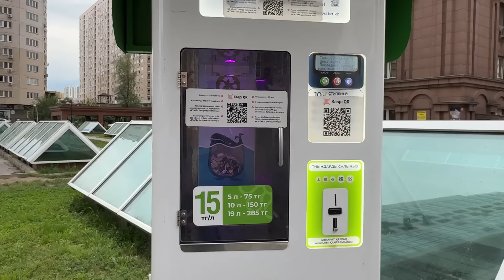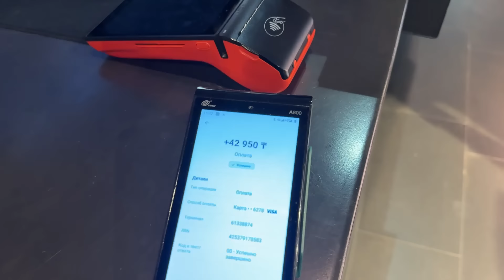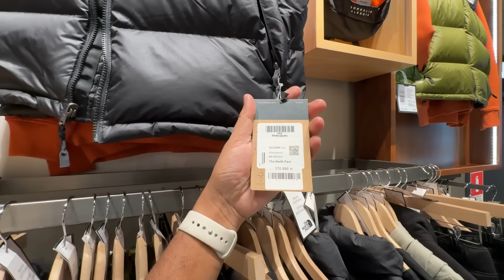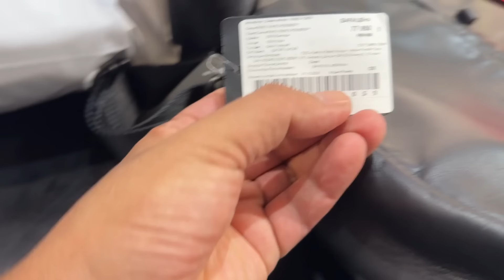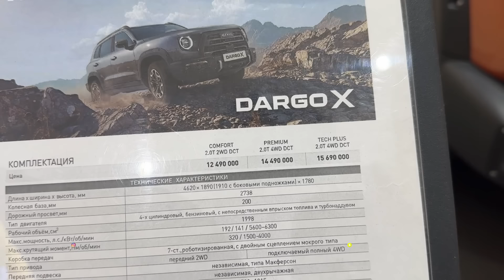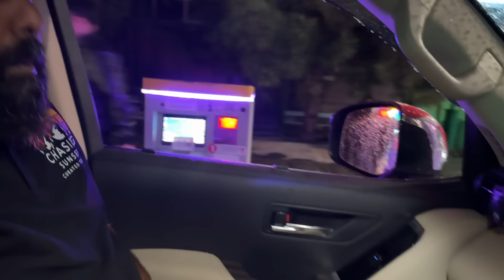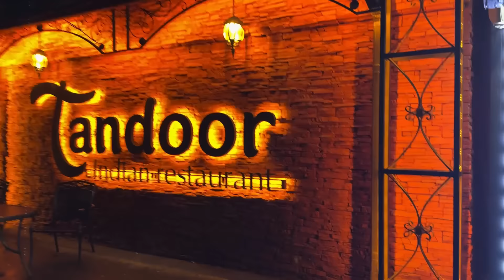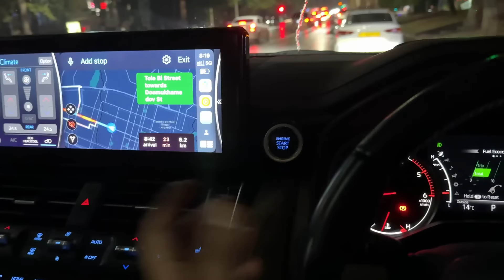Kazaksthan Ke Shopping Mall Pe Panga Ho Gaya (Ep : 34)| India To London Road Trip